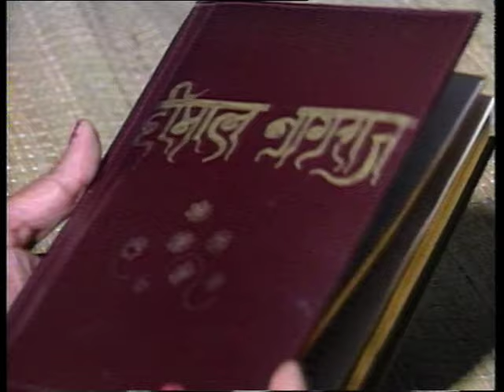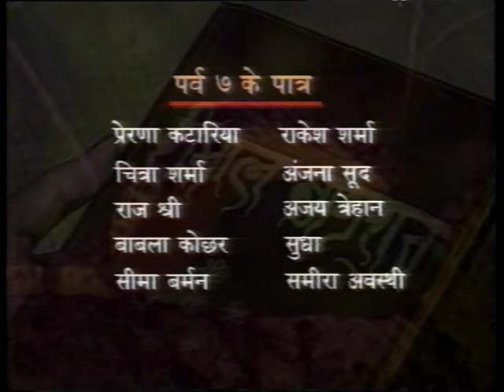Hemlal Nagraj : EP#07